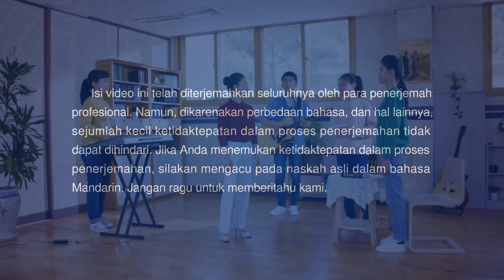Lagu Rohani Pujian - Berikan Hatimu di Hadapan Tuhan Jika Engkau Percaya Kepada-Nya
Rekomendasi：
Video Musik Lagu Pujian

Lagu Rohani Pujian 2020 - Berikan Hatimu di Hadapan Tuhan Jika Engkau Percaya Kepada-Nya

Karena engkau percaya kepada Tuhan,
engkau harus menyerahkan hatimu di hadapan Tuhan.
Apabila engkau mempersembahkan dan meletakkan hatimu di hadapan Tuhan,
selama pemurnian engkau tidak mungkin dapat menyangkal Tuhan,
atau meninggalkan Tuhan.
Dengan begitu, hubunganmu dengan Tuhan
menjadi kian dekat, dan bahkan lebih wajar lagi,
dan persekutuanmu dengan Tuhan akan menjadi kian kerap.
Apabila engkau selalu melakukan ini,
maka engkau akan menghabiskan lebih banyak waktu dalam cahaya Tuhan,
dan lebih banyak waktu di bawah petunjuk firman-Nya,
selain itu juga akan terjadi semakin banyak saja perubahan pada watakmu,
semakin banyak saja perubahan
dan pengetahuanmu akan bertambah setiap hari, bertambah setiap hari.

Bila hari itu tiba dan ujian dari Tuhan tiba-tiba menimpamu,
engkau bukan saja akan mampu berdiri di sisi Tuhan,
tetapi juga akan memberi kesaksian akan Tuhan.
Pada saat itu, engkau akan seperti Ayub, dan Petrus.
Setelah memberi kesaksian akan Tuhan
engkau akan sungguh-sungguh mengasihi Tuhan,
dan dengan senang hati mengorbankan nyawamu untuk-Nya;
engkau akan menjadi saksi Tuhan,
dan seseorang yang dikasihi oleh Tuhan.
Kasih yang telah mengalami pemurnian adalah kuat, dan tidak lemah.
Terlepas dari saat atau cara Tuhan akan mengujimu lewat ujian-Nya,
engkau mampu untuk tidak memedulikan apakah engkau akan hidup atau mati,
untuk dengan senang hati menyingkirkan semuanya untuk Tuhan,
dan untuk dengan semringah menjalani apa pun juga untuk Tuhan—
dan dengan begitu kasihmu akan murni, dan imanmu nyata.
Hanya pada saat itulah
engkau akan menjadi seseorang yang sungguh-sungguh dikasihi oleh Tuhan,
dan yang sungguh-sungguh telah disempurnakan oleh Tuhan.